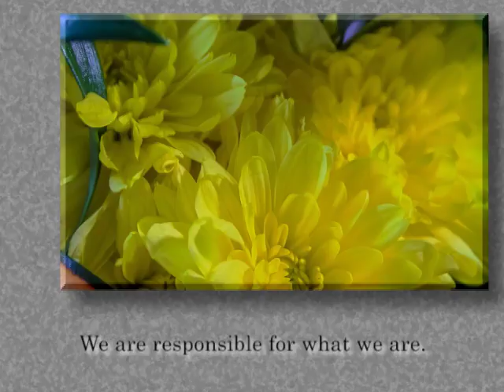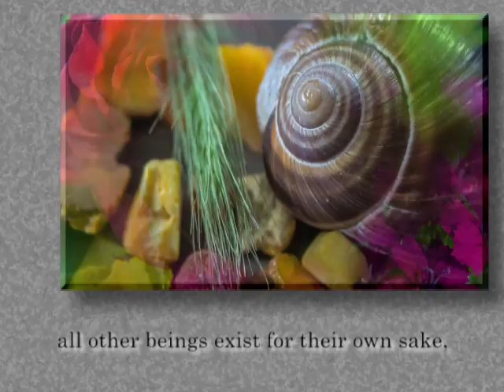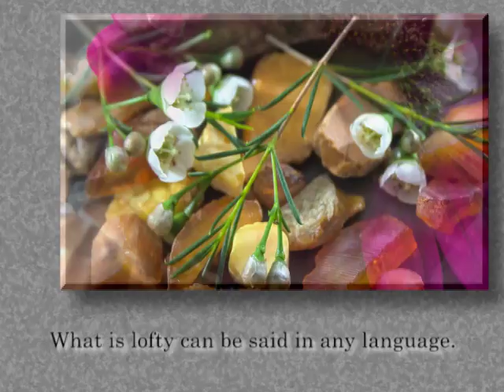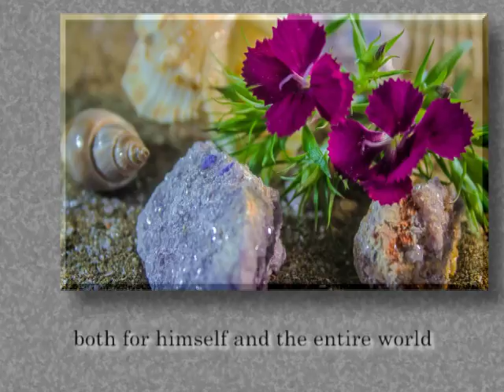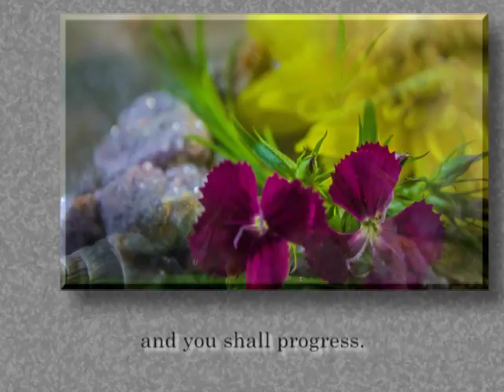Saying of Maimonides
Maimonides was one of the most influential Jewish thinkers of the last 200 years.  He was a rabbi and healer in Egypt in the 12th Century.  The slide show is a collection of macro images of flowers with various trappings.  The music is meditation music from Ancient Egypt